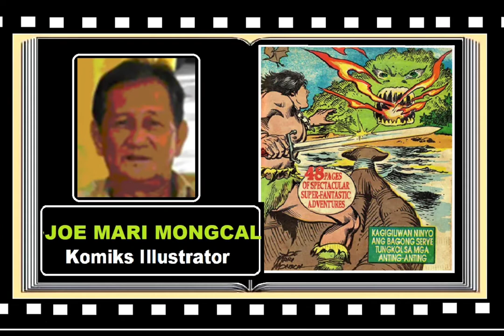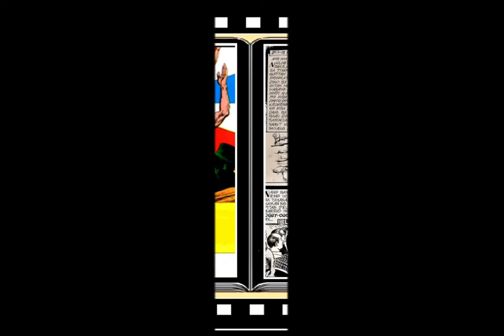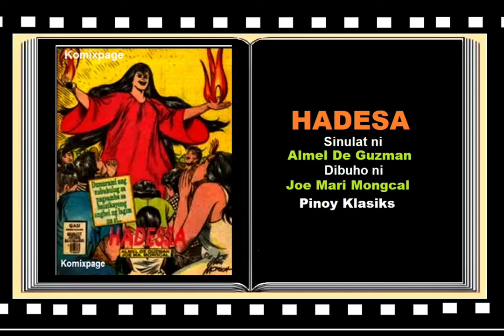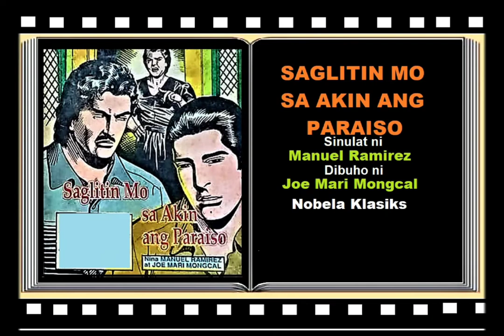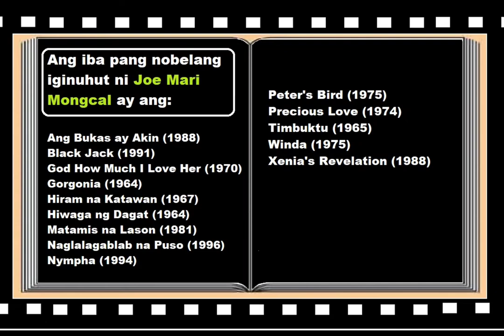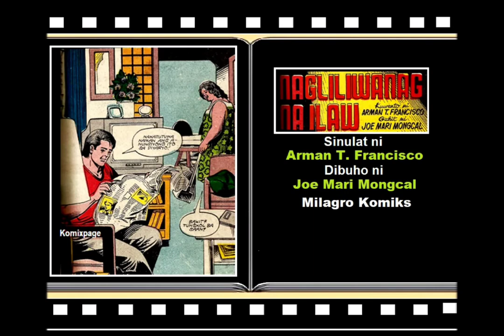JOE MARI MONGCAL, Filipino Komiks Illustrator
Pagbabalik tanaw sa buhay dibuhista ng Filipino Komiks Illustrator na si Joe Mari Mongcal at ang mga iginuhit niyang mga obra sa komiks